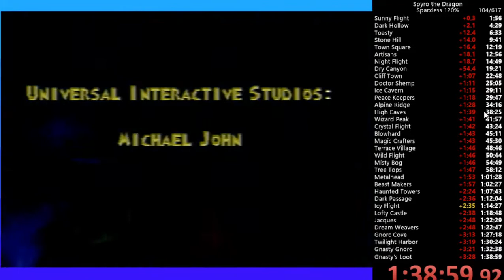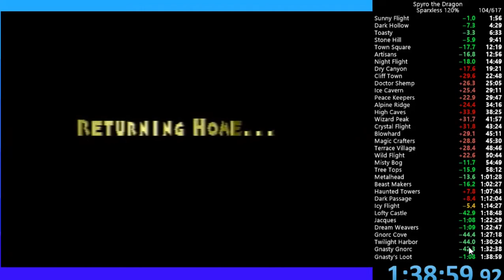Sparxless 120% - 1h39m00s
This was played on ps1 console (model 1001) and did not use any form of credits skip. If played with fds and cs, this would be roughly 4 minutes faster.

This is the first sub 1:40 in the category, I skipped 1:39 completely. I have hit my goal, and I am incredibly happy to be done with this. With a great run at my skill level, a 1:37 is entirely in the realm of possibility, but I don't have enough interest to keep grinding this. I've been at this for a few months now, and I would really like to just be done with it. I likely won't run this category again until I'm preparing for a sparxless 337.

EDIT: After retiming the run, it appears to actually be a 1:39 flat. Still very happy with this run!